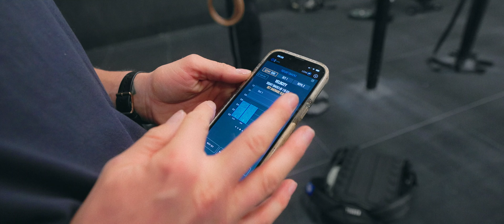3x Podium CrossFit Games Athlete: I wanna win The Games!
In this raw and honest video, Lena Richter shares some of her personal story, from a less stable home environment to navigating the world of competitive CrossFit.

Growing up as the youngest of six siblings, Lena Richter developed a competitive mindset that has driven her to constantly strive for improvement. Her goal; to win the CrossFit Games.
We get a peak in to her training where she uses technology to measure speed to make necessary adjustments to enhance performance, even while overcoming a recent injury.

Exciting news awaits as Lena Richter reveals her upcoming move to Miami, a decision driven by a thirst for new experiences and personal growth.